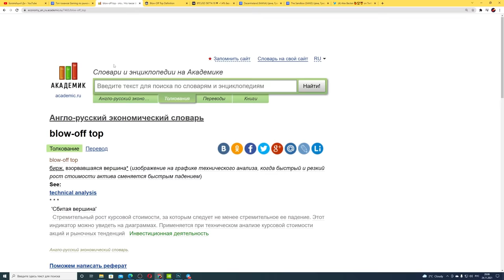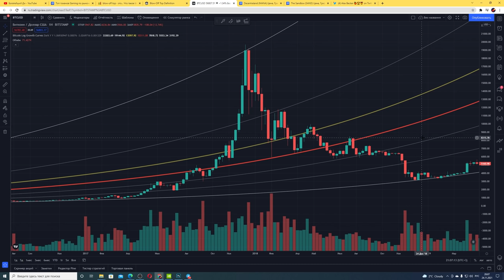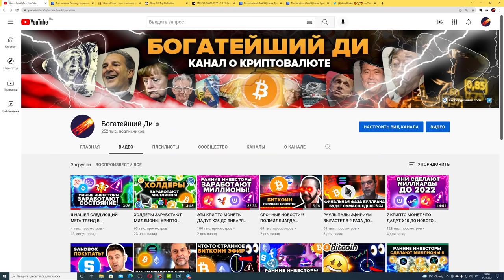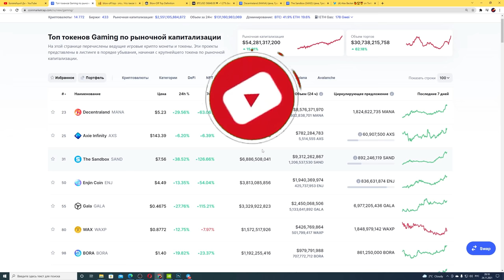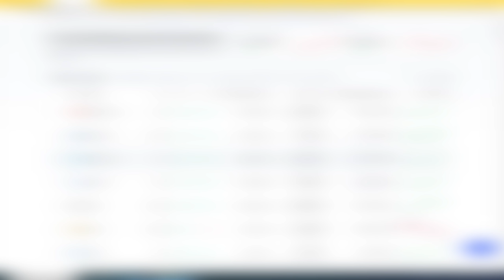ЭКСТРЕННОЕ ПРЕДУПРЕЖДЕНИЕ ВСЕМ ИНВЕСТОРАМ ИГРОВЫХ КРИПТОВАЛЮТ! (SANDBOX MANA AXIE INFINITY)